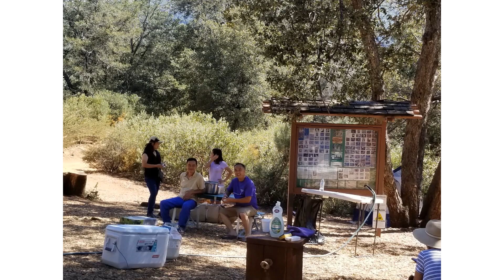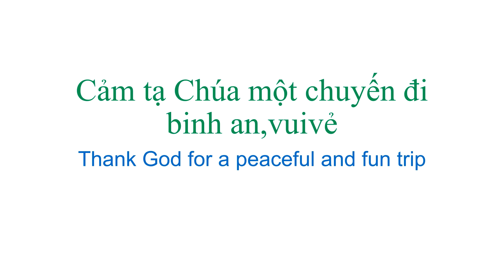tom luot caming2019 cho Ht